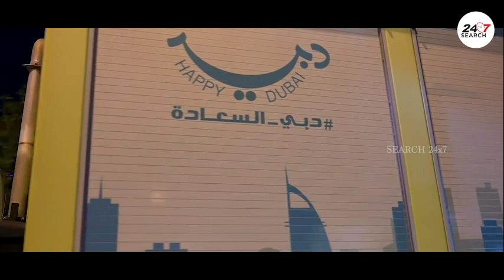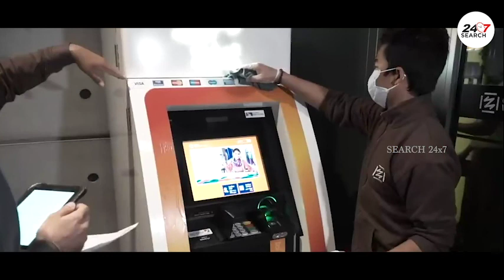People are requested not to go out unnecessarily; Dubai Indian Consul General.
To prevent ourselves from the novel virus COVID-19 .We to have follow the safety measures and precautions given by the Government says Dubai’s Indian Consulate General Vipul. Indian Consulate General VIPUL advised the public to adhere to healthy practices in order to protect themselves, such as washing hands with soap and water, as well as covering the nose and mouth while coughing and sneezing and avoid public places. It is the duty of each and every citizen and the residents to abide all the rules. Anyone who fails to do so will have to face the consequences not by him/herself but along with the whole nation.People are requested not to go out unnecessarily.